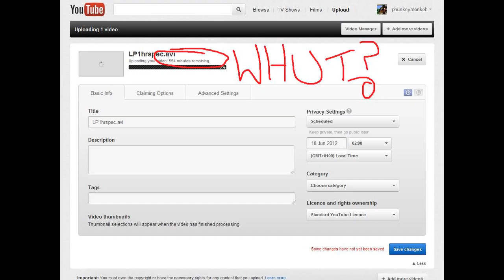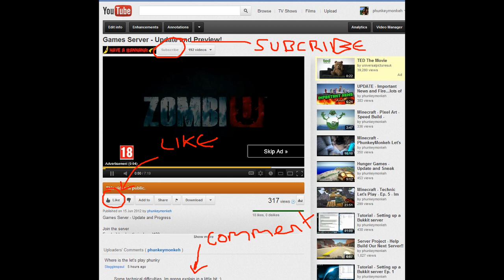It's all about me...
Hi Guys,
Just wanted to get something up tonight, and give you a little background on me aswell as explain why i sometimes experience delays in getting videos to you.

Nicky